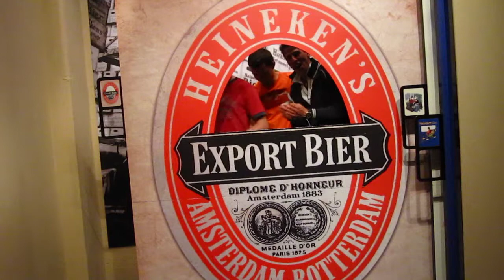Mladi Nizozemci - Ik Wist Niet Vergeten (Nisem Pozabil)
Another contribution from The Netherlands, Belgium and Luxembourg.